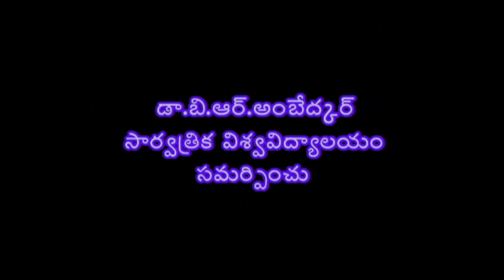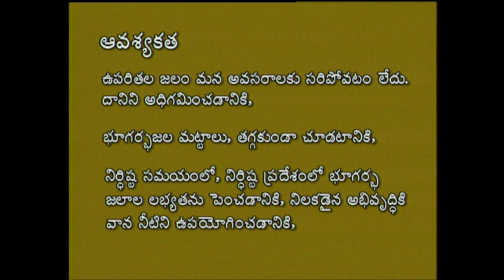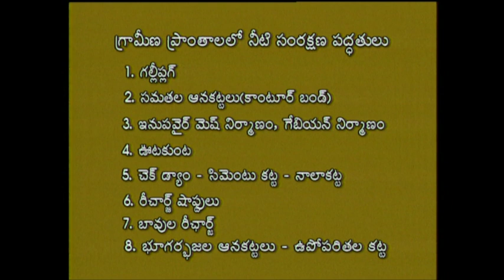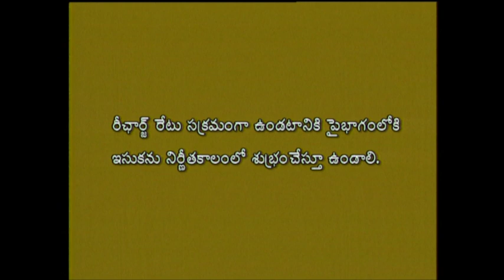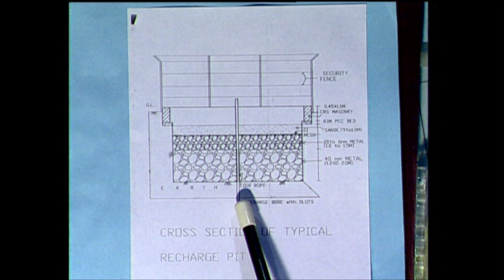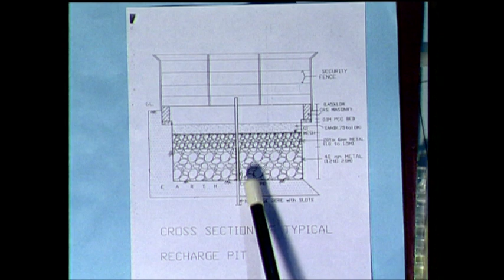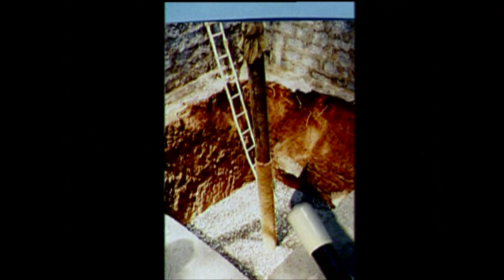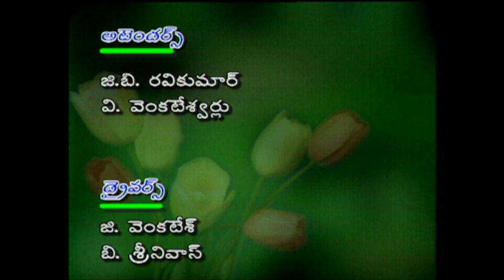BRAOU B.Sc 3rd Year Geology : Niti Parivahaka Prantha Yajamanyam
BRAOU B.Sc 3rd Year Geology : Niti Parivahaka Prantha Yajamanyam, Recorded on 18/08/2018

Year-
Semester-
Subject-
Title-
Expert-
Course Code-
Block No-
Course Name-
Unit No-
Unit Name-